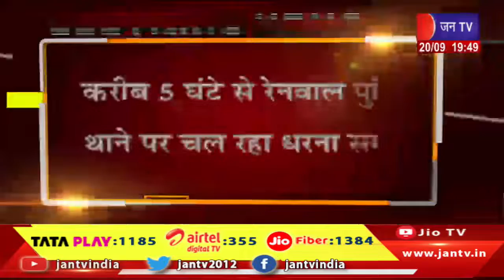Jaipur News | जयपुर के रेनवाल से खबर, भेड़ चोरी प्रकरण में पुलिस थाने पर धरने से जुड़ा मामला | JAN TV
Watch JAN TV on :
Tata Play DTH : 1185
Airtel DTH: 355
JIO Fiber: 1384